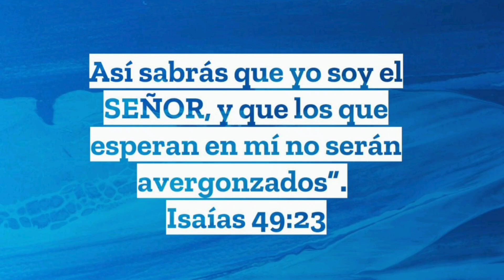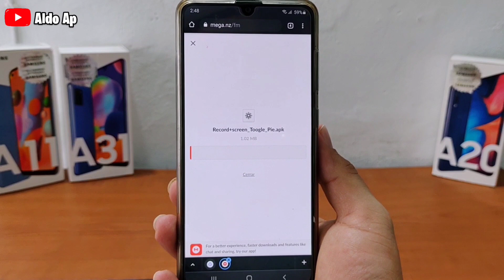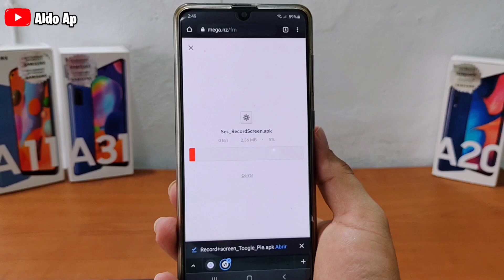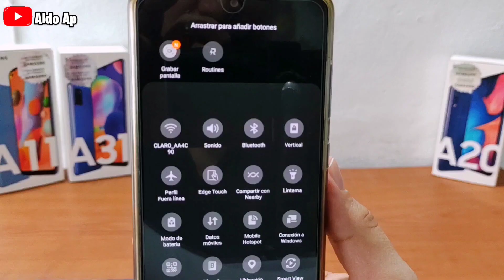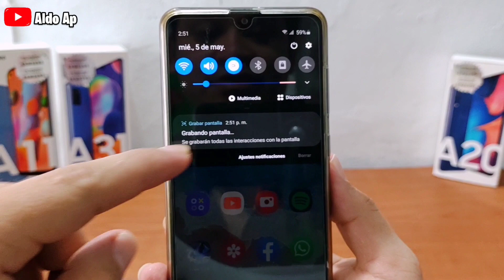SAMSUNG SERIE A Como Instalar Grabador de Pantalla ORIGINAL 📲 Muy Fácil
✅ Si quieres comprar alguno de estos SAMSUNG Haz clic ahora y aprovecha la oferta.
Samsung S23 Ultra
Samsung A23
Samsung A13
Samsung A03s

➡️ Grupo Telegram
Aldo Ap